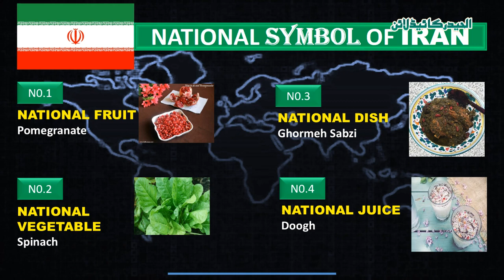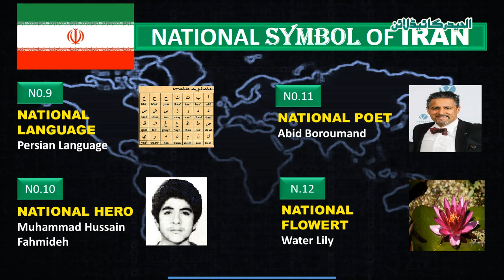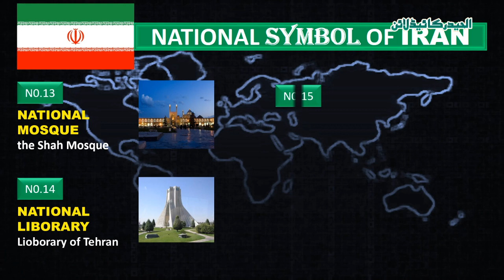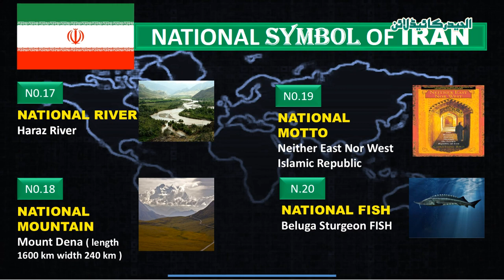National Symbols of Iran (24)